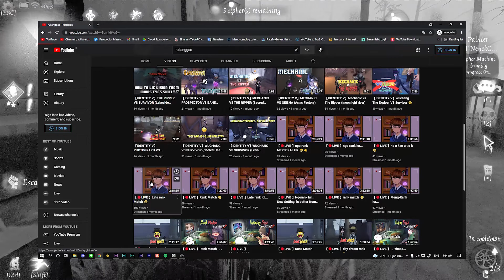WHEN WE ARE THINK THE HUNTER USING EXCITMENT BUT ITS NOT | IDENTITY V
(IDR) bisa melalui (Gopay, Dana, LinkAja, OVO)+++